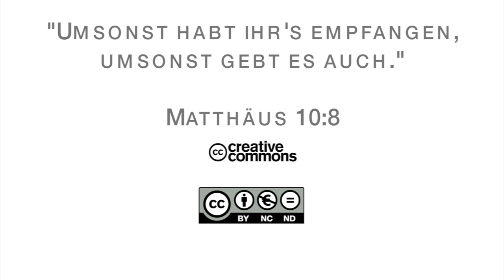15Q02 / 13 Das Evangelium nach Lukas